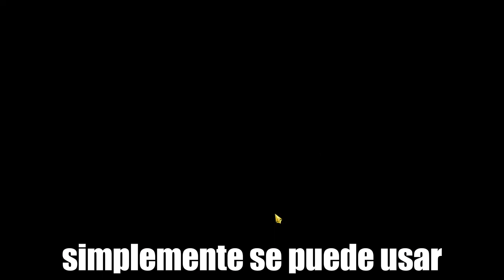Los consejos que debes conocer para ganar en PVP y ser campeón 1🏆 - 7ds Grand Cross